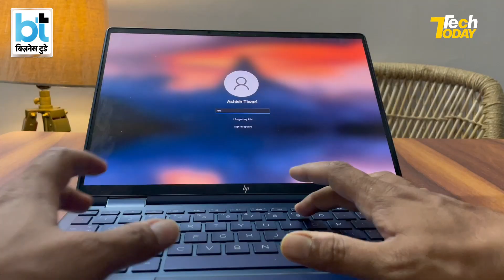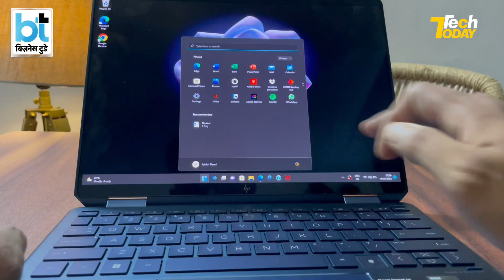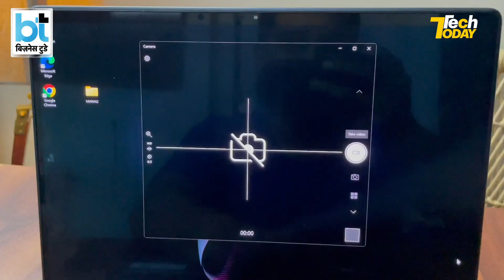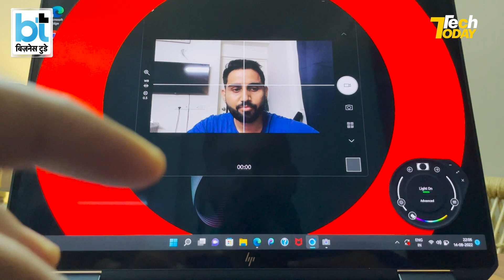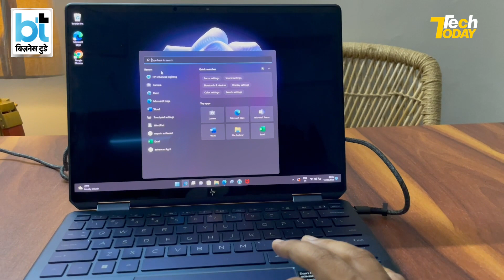HP के नए लैपटॉप के खास फीचर्स जानिए